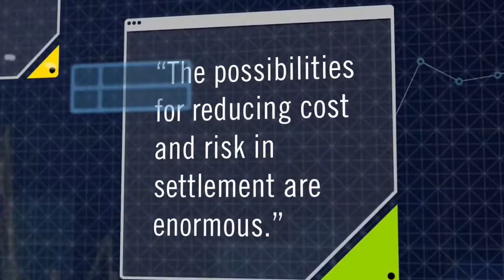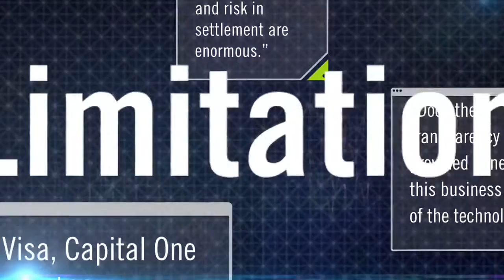DTCC Blockchain Symposium 2016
The DTCC Blockchain Symposium 2016 brought together leading experts to cut through the hype and discuss collaboration, use cases and innovations on March 29 at the Grand Hyatt New York. Featuring Keynote Speaker Blythe Masters, CEO, Digital Asset Holdings and Special Address by J. Christopher Giancarlo, Commissioner, U.S. Commodity Futures Trading Commission.